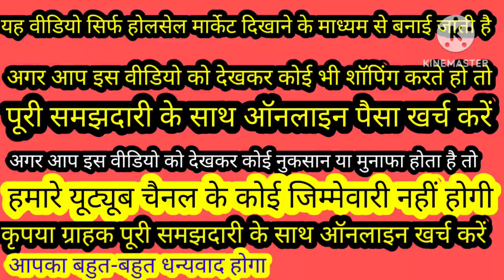🇨🇮 super collection 👍22g 😊 Guru Nanak garment#gents tshirt pajama ludhiana wholesale #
Guru Nanak garments 22g corporation office Ludhiana 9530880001
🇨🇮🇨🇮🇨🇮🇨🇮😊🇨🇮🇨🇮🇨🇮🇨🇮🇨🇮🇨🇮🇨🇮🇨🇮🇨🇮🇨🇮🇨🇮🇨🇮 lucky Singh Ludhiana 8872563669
प्यार ग्राहक यह वीडियो सिर्फ होलसेल मार्केट दिखाने के माध्यम से बनाई जाती है अगर आप इस वीडियो को देखकर कोई भी शॉपिंग करते हो कृपया दुकानदार के पास जाकर ही माल खरीदें अगर आपको इस वीडियो को देखकर कोई नुकसान या मुनाफा होता है तो हमारे यूट्यूब चैनल की कोई जिम्मेवारी नहीं होगी ग्राहक कृपया दुकानदार के पास जाकर ही माल खरीदा धन्यवाद, 🇨🇮🔔🔔🔔🇨🇮🔔🇨🇮🔔🔔🔔🔔🇨🇮🇨🇮🔔🇨🇮🔔🔔🔔🔔🇨🇮🇨🇮🔔🇨🇮🔔🔔🔔ludhiana best place

Ludhiana innermost

Ludhiana woolan

boutique suits

punjabi suits

cotton suits

patiala suits

fancy suits

designer suits

ladies suits

ambala market

ramtex suits